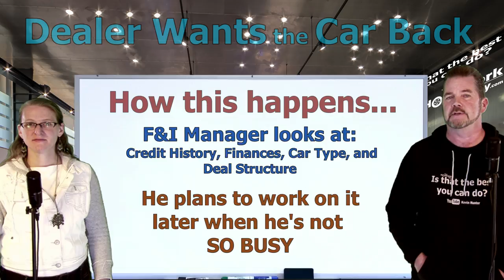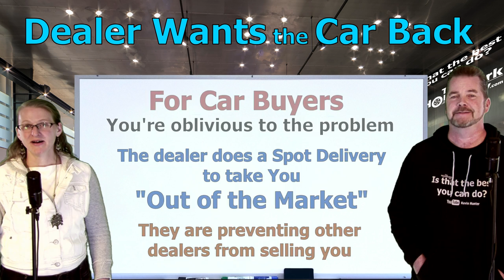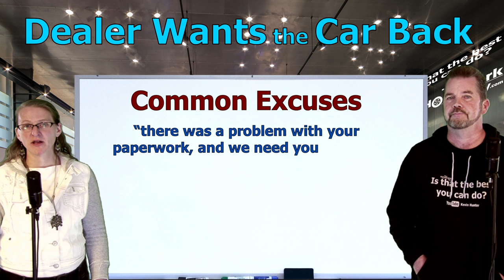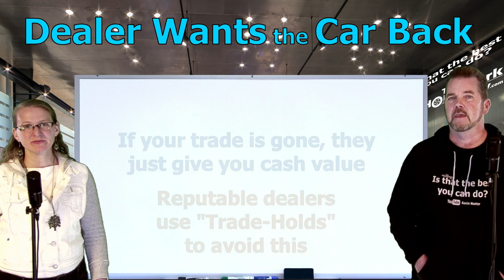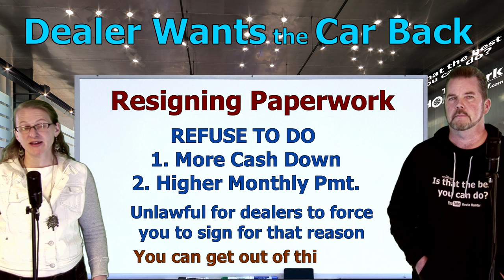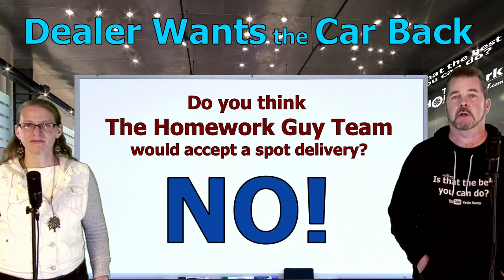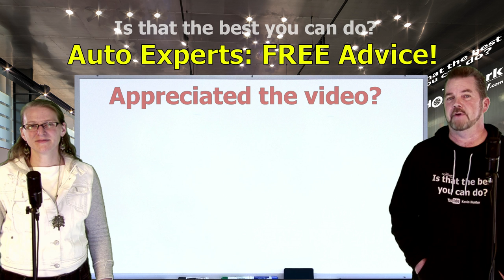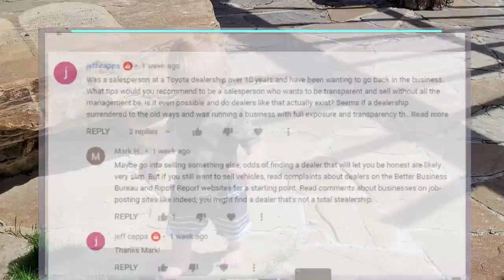FRAUD ALERT! CAR DEALER SAYS BRING THE CAR BACK! SPOT DELIVERY SCAM?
CAR DEALER FINANCE OFFICERS DO SPOT DELIVERIES. THE CUSTOMER THINKS THEY HAVE AN APPROVED LOAN, SO THEY DRIVE AWAY. Days or Weeks later, the Dealer calls to say you need to bring the car back, or re-sign papers. Is it a Scam? It certainly can be, and often is!
Dealers will go so far as to impersonate a Police Officer in the illegal attempt to get their car back! Hard to believe? Just ask Dan Whitney!

With Titles like 11 Fake Fees, to Don't Say I'm Paying Cash at Car dealerships, and Car Shortage Crisis, and Car Dealer Says Bring the Car Back!... The Homework Guy Team publishes videos to help Car Buyers. Then we added Cash Buyer Negotiations, and Held Hostage at a Car Dealership, No Haggle One Price Car Dealerships, How Much do Used Car Dealers Pay for Cars?, 10 Things You Should Not Say to Car dealerships, and the Costco Auto Program.

A CAR DEALER WANTS TO:
1. SELL every car for the Highest Possible Price.
3. LOAD every Car Deal full of Fees and Finance Products.
4. OFFER Lowball numbers on every Trade Vehicle.

THE HOMEWORK GUY TEAM (THG) HELPS CAR BUYERS TO:
1. BUY a Car from Dealers or Private Party Sellers at the Lowest Price.
2. PAY Cash or Finance with their own Bank or Credit Union.
3. DECLINE Dealer Fees and Finance Products.
4. TRADE / SELL their current vehicle for the Best Value.

1. What you need to know before buying a car.
2. Information you need when buying a car at a dealership.
3. Benefits of Buying a Car from a Dealership or Private Party.
4. Questions to ask at a Dealership
5. Car buying tips and tricks from the experts
6. How to Buy and Pay for a Car with Cash
7. Using Carmax, Edmunds, TrueCar, Autolist, or Kelley Blue Book for Car Pricing Info.
8. Buying a Car out of state.
9. Taking Control of the entire Car Buying Process.
10. What to do if Scammed.
11. Illegal things Car Dealers can do.
12. Understanding Dealer Financing Tricks
13. How to Avoid Dealer Scams.
14. Reactions to Sales Training conducted by Car Trainers.